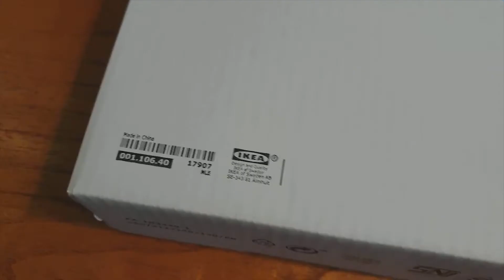Ikea Lersta unboxing indonesia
Unboxing lampu lantai ikea lersta
Hanya membutuhkan waktu 5 menit, simple dan mudah